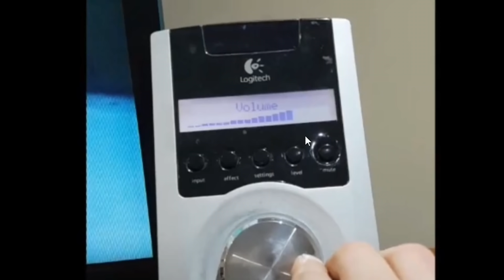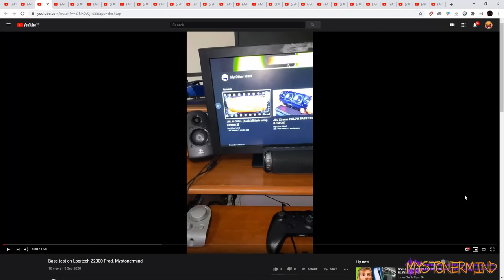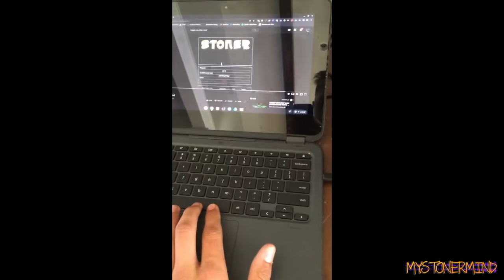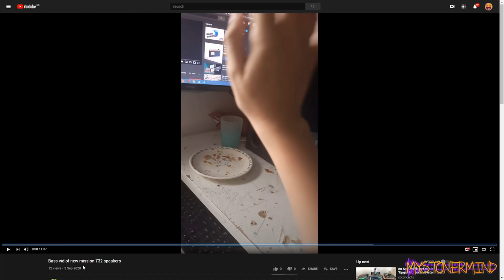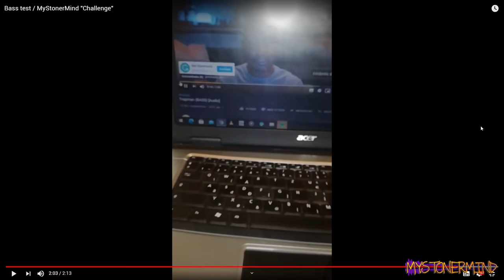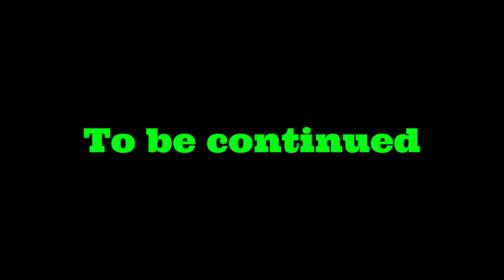SUBSCRIBER BASS VIDEOS [Pt 8]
Use my music to destroy a speaker or show off some insane excursion and I'll use your video.
Just link the music you use in your description and credit me :3
Send me the link via YT comments or Instagram DM.

Channel Members get to view videos early as well as view other short vids.

My music is free to use so long as you credit me (MyStonerMind) and leave a link to the track you're using in the description of your video.
Uploading my music on its own or any modified version of it is not allowed and will be removed.